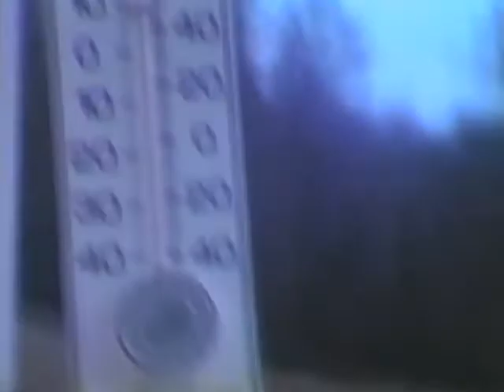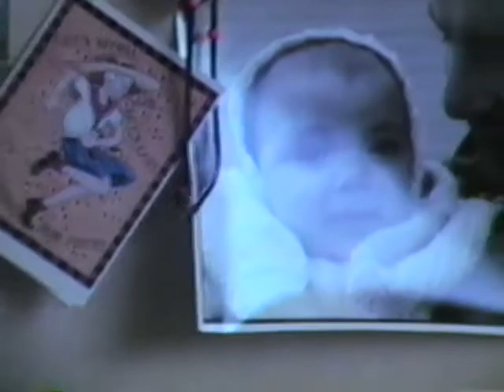TESSA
Tessa early years with family and friends